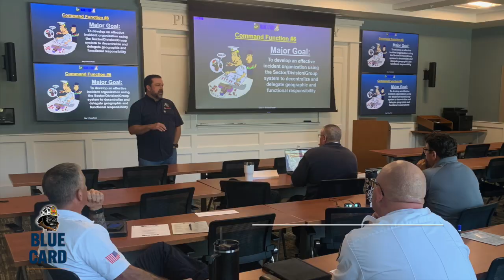Blue Card the week of September 15, 2024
The week of September 15 Blue Card Train the Trainer classes in Norfolk County (MA) & Snohomish County (WA) today with new instructors from Massachusetts, Washington, and Colorado. These instructors join the ranks of nearly 4,000 Blue Card instructors, leading almost 30,000 currently certified Blue Card ICs!